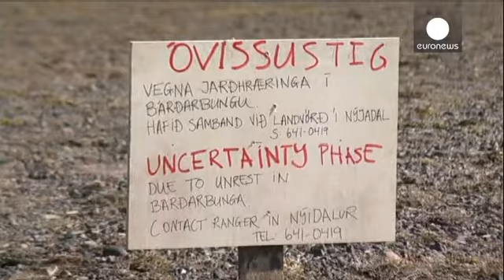İzlanda'da volkanik hareketlilik hava sahası kapattırdı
İzlanda'da Bardarbunga Yanardağı çevresinde volkanik hareketliliğin artmasının ardından daha önce turuncuya düşürülen havacılık uyarısı seviyesi tekrar kırmızıya yükseltildi.

İki hafta önce ülkenin doğusundaki Vatnajokull buzulunun bulunduğu bölgede volkanik depremlerin artması yetkilileri endişelendirmişti.

Buzulun kuzeyindeki lav yatağında bir kilometre uzunluğunda volkanik fisür püskürmesi tespit edildiği, patlamanın meydana geldiği bölgenin üzerindeki hava sahasının da bin 500 metreye kada…